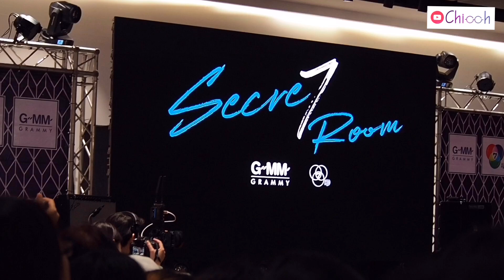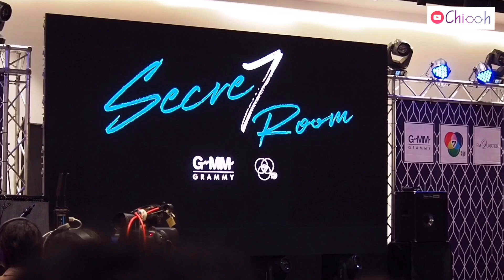มิน พีชญา - เบล สุพล ในงานแถลงข่าวเปิดตัวโปรเจกต์ Secre7 Room ระหว่าง GMM Grammy และ ช่อง 7HD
กับโปรเจกต์สุดยิ่งใหญ่แห่งปี 2020 ระหว่าง GMM Grammy และ ช่อง 7HD ที่ร่วมกันถ่ายทอดความลับผ่านบทเพลง จากสุดยอดนักร้องเสียงคุณภาพและสุดยอดนักแสดงแม่เหล็ก ซึ่งหนึ่งในนั้นก็มี มิน พีชญา และ เบล สุพล กับเพลง "เธอทำให้ฉันไม่มีแฟน",  นอกจากนั้นยังมีมิกค์ ทองระย้า ประกบนิว นภัสสร – จิ๋ว ปิยนุช, เวียร์ ศุกลวัฒน์ ประกบ ส้ม มารี, อ๋อม อรรคพันธ์ ประกบ กวาง AB Normal และ เปรี้ยว ทัศนียา ประกบ Jetset'er  ร่วมกันถ่ายทอดมุมความลับ ซึ่งสามารถฟังได้แล้วตอนนี้ที่ iTunes , Joox , Spotify และสามารถติดตาม MV กันได้จะค่อยๆปล่อยออกมาเร็วๆนี้

ส่วนเพลง "เธอทำให้ฉันไม่มีแฟน" สามารถดู MV ได้ที่ลิงค์นี้เลยค่ะ